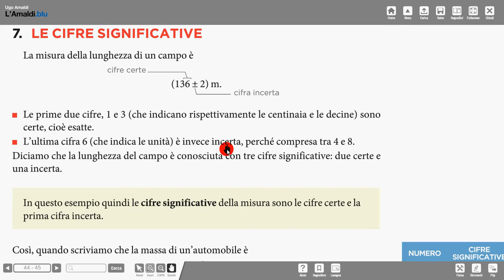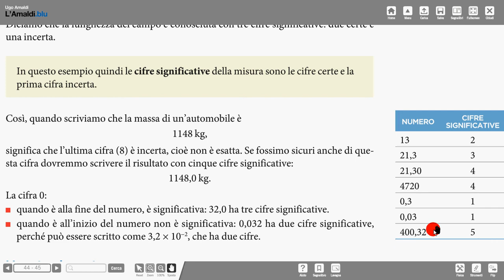cifre significative Amaldi